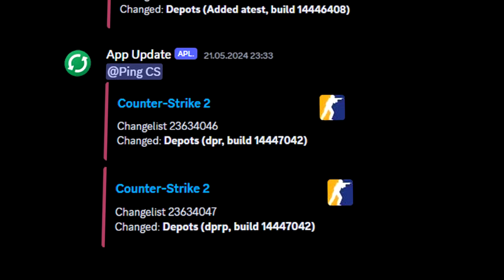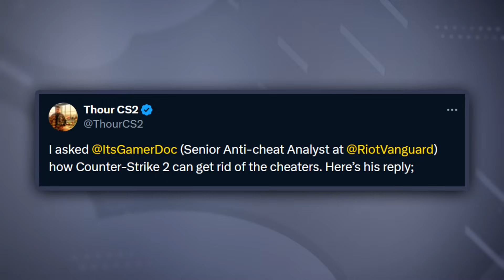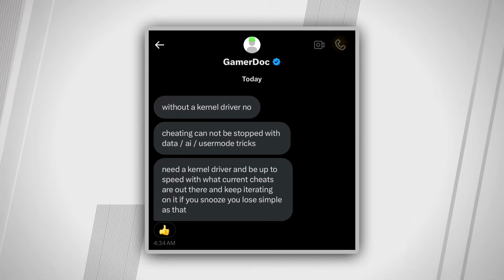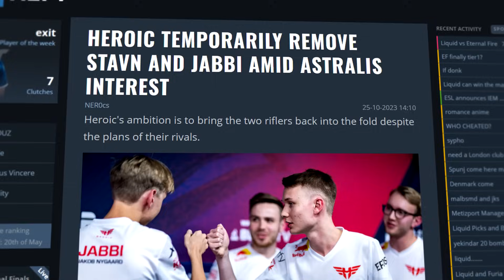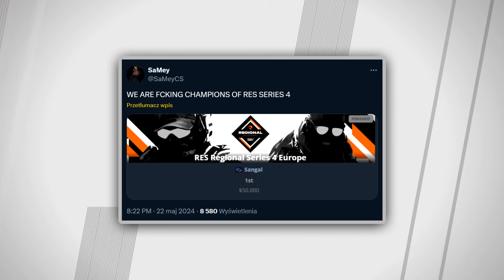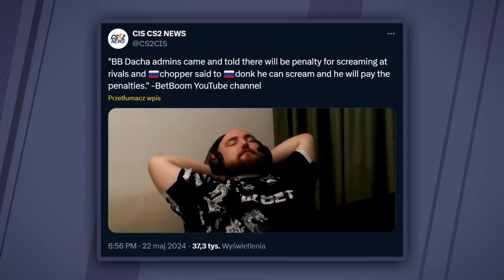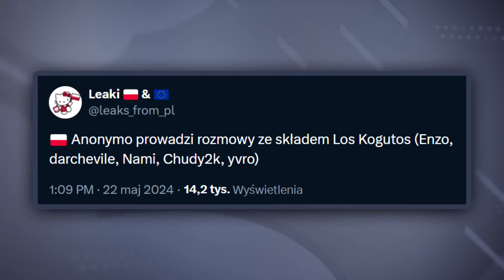CS 2 - Jakie ZMIANY Czekają Nas w CS'ie? 🔥 Deweloper RIOT o CHEATERACH w CS'ie! KROK W TYŁ!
Wstęp - 0:00​​
Jakie zmiany nas czekają? Deweloper Riot o cheaterach w CS'ie! - 0:10
csgo-skins - 2:24
cadiaN vs byli ''koledzy'' z Heroic! Krok w tył polskiej sceny! - 2:58
Strefa Transferowa - 5:22
Zagranie Dnia - 7:02
Zakończenie - 7:46